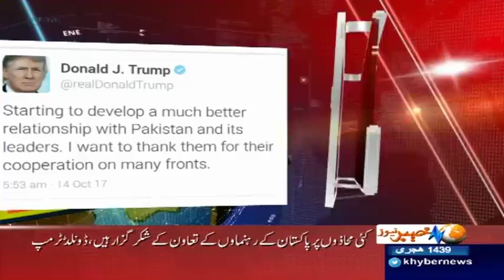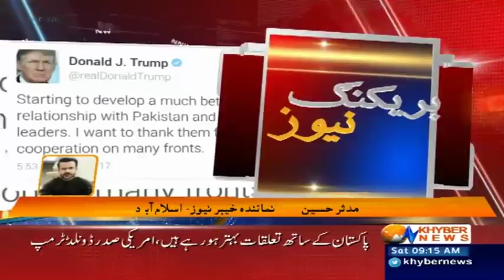Asif Zardari biggest 'defect' Pakistan has - Imran Khan - Headlines 9 AM - 14 Oct 2017 - Khyber| KA1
Asif Zardari biggest 'defect' Pakistan has - Imran Khan - Headlines 9 AM - 14 Oct 2017 - Khyber